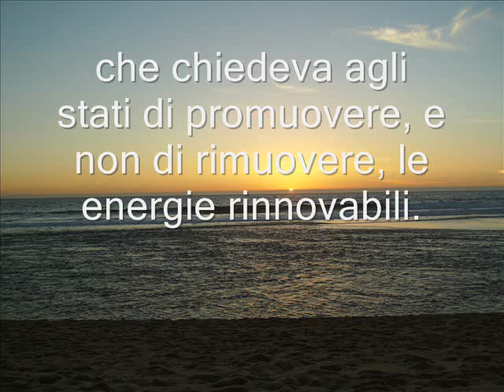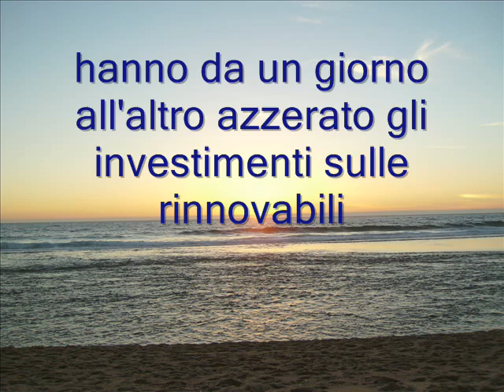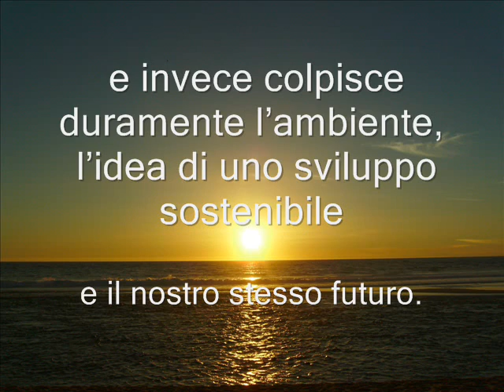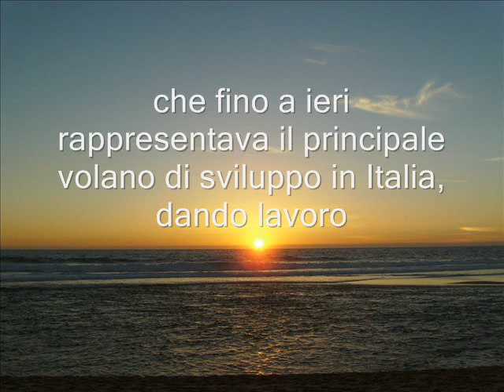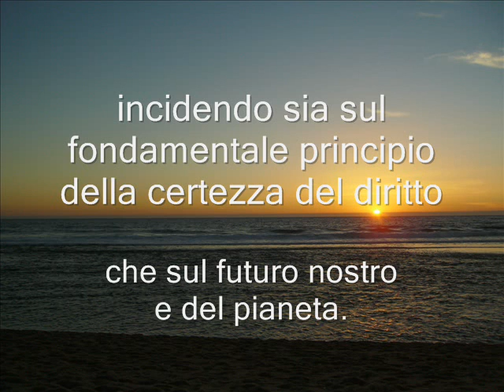SOS Rinnovabili - Barber, Adagio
SOS Rinnovabili / SOS Renewable Energies

Pictures: by moeck70
Musica, Barber, Adagio